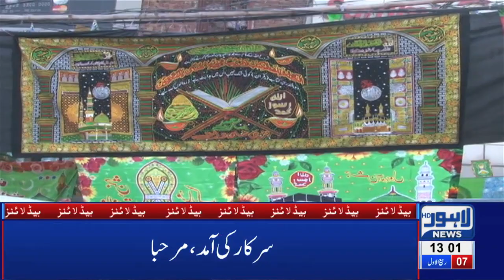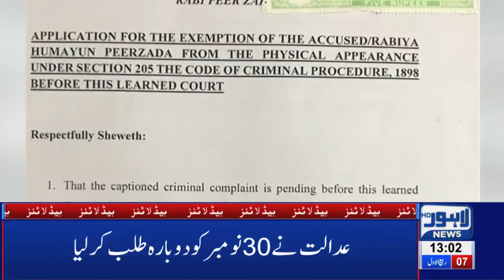Visually-impaired persons’ protest outside CM Secretariat |01 PM Headlines|05 November 2019